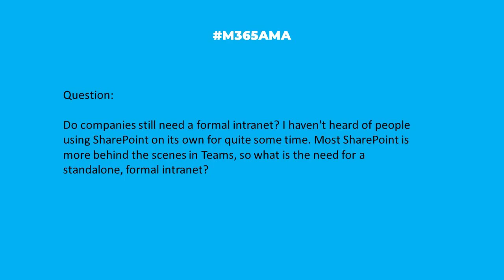M365AMA Do companies still need a standalone Intranet?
In this episode, the M365AMA panel discusses the following community question

“Do companies still need a formal intranet? I haven't heard of people using SharePoint on its own for quite some time. Most SharePoint is more behind the scenes in Teams, so what is the need for a standalone, formal intranet?"

Some relevant notes/links shared by the team:

-- Great post from Robert Grover on the Staffbase blog: What Is an Intranet & Why Are They So Important for Internal Comms?
-- Dan Hawtrey at ContentFormula shared Ten reasons why a SharePoint intranet is your best option
-- While not SharePoint-specific, Milton Herman at lumapps posted a comprehensive article on the topic: 40 Intranet Benefits For Departments, Companies and Employees